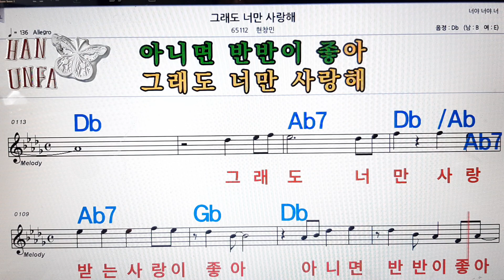그래도 너만 사랑해/한창민💋노래방, 코드 큰 악보, 반주 가라오케, 가사💖Karaoke, Sheet Music, Chord, Lyrics , MR